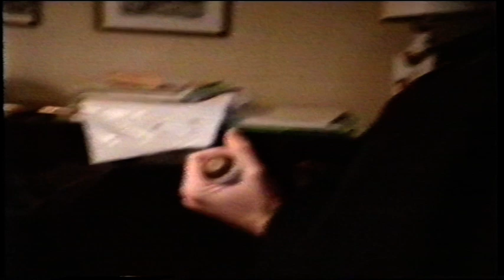VTS 01 1 'Allo 'Allo Part 1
'Allo 'Allo behind the scenes